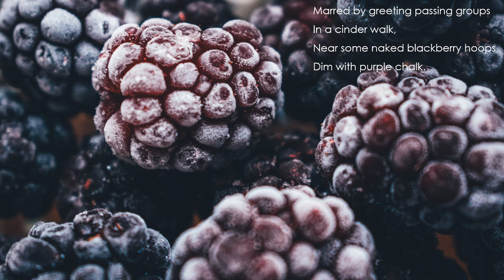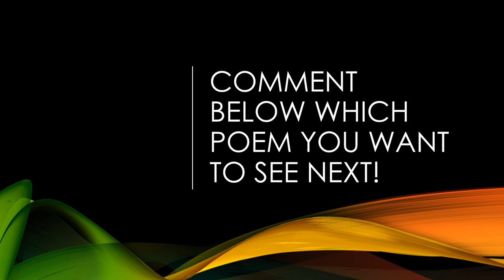"Souvenir" by Edna St. Vincent Millay (Read by Kareem Badreddine)